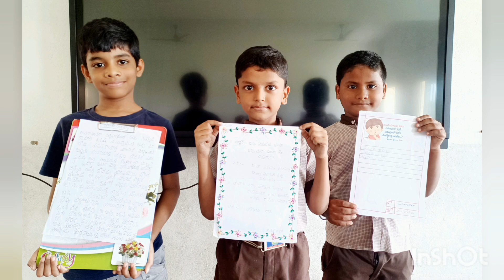Telugu Activity "హస్యకథ", 3వ తరగతి/మర్యాద చేద్దాం. మా సంసిధ్ శ్రీలక్ష్మీ విద్యార్థుల కథా సేకరణ,KNL.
తెలుగు కృత్యం, హాస్యకథ, పరమానందయ్య శిష్యుల కథ.